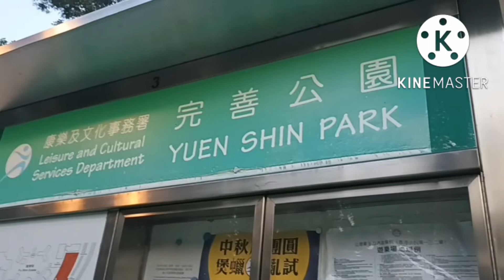Takipsilim ng bumaba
Takipsilim ng bumaba ‎@nidslife tv  dahil sa napakagandang views at preskong hangin  sa Sa yuen shin park